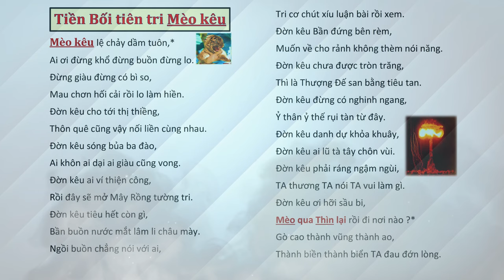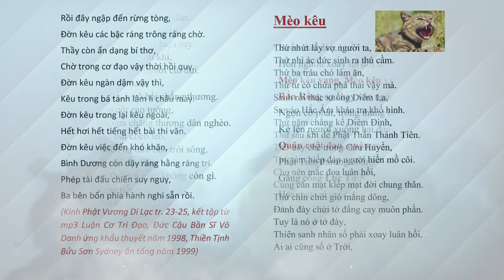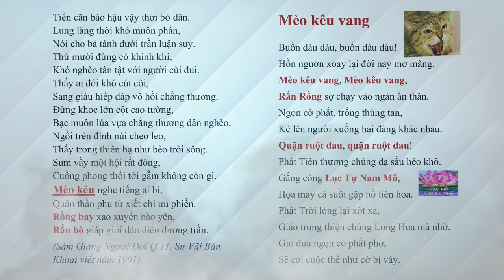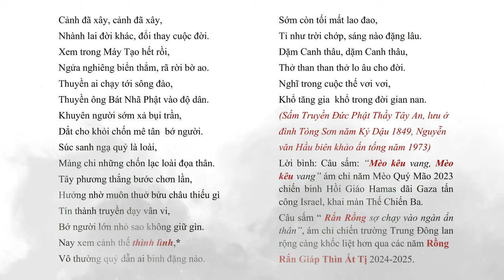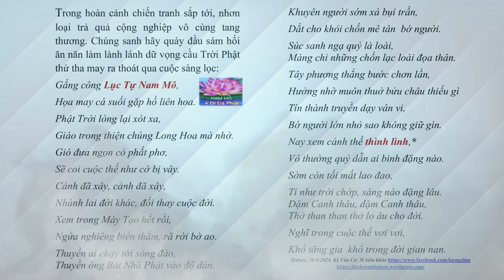Tiên tri Chiến tranh Trung Đông MẸO- THÌN - TỊ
Tiên tri Chiến tranh Trung Đông MẸO- THÌN - TỊ tientri worldwar3 war3 war | Hãy Nghe để Ngộ Tuệ Ngộ Tâm, cuộc đời thanh thản, tốt đẹp.